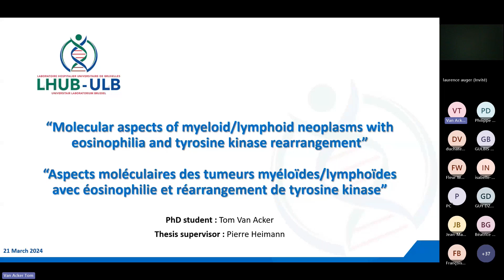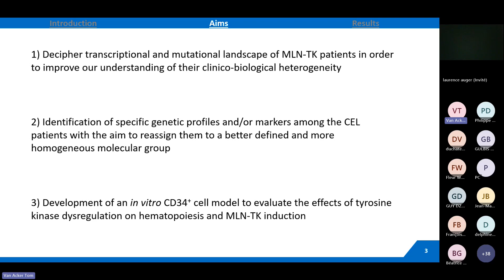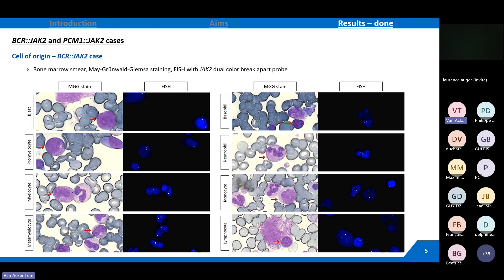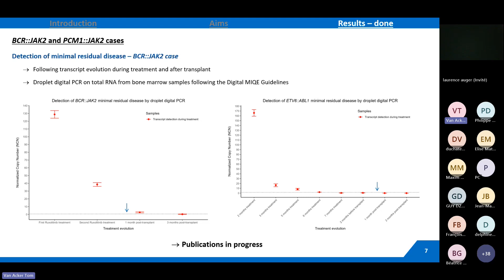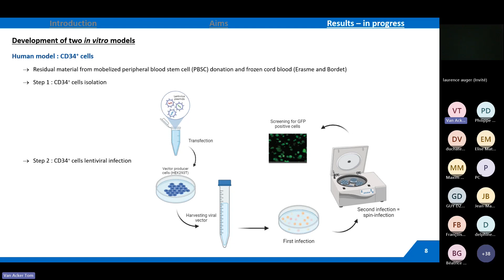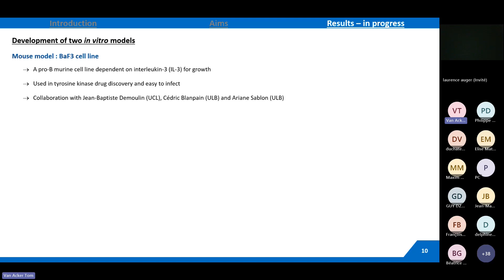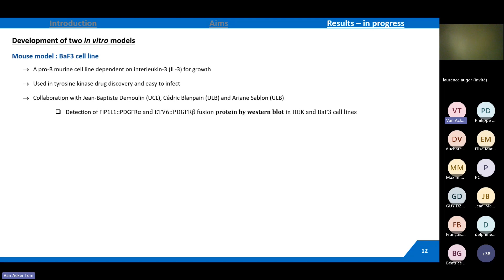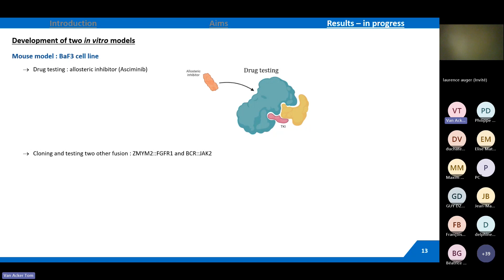Tom Van Acker (LHUB-ULB – Hématologie)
Aspects moléculaires des tumeurs myéloïdes/lymphoïdes avec éosinophilie et réarrangement de tyrosine kinase